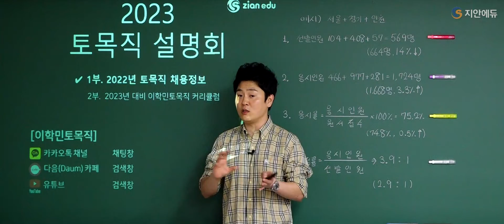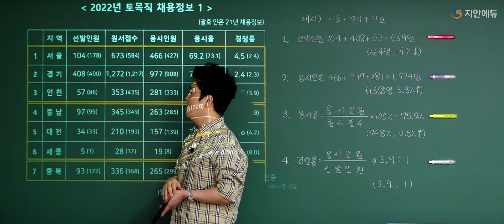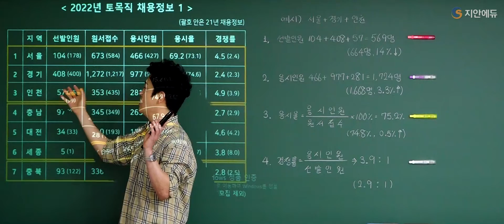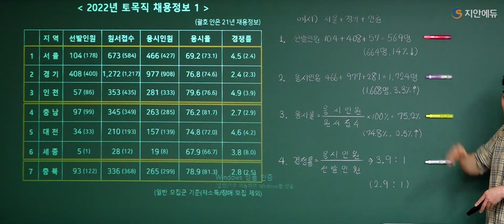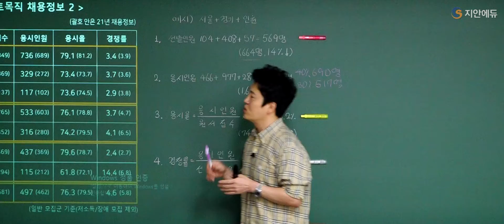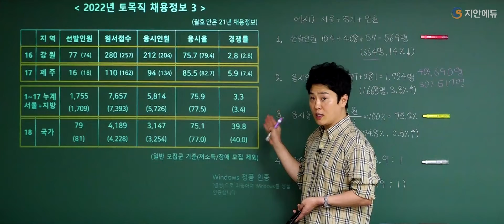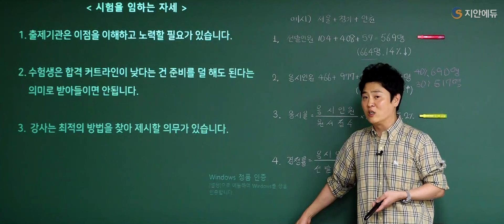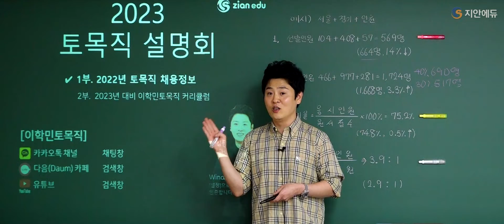이학민토목직 - 2023년 9월개강 지안에듀 토목직 공무원 단기 합격설명회 1부_ 2022년 토목직 채용정보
2023 지안에듀 토목직 단기합격전략 설명회

★2023 토목9급 300지안패스(전과목)_9.5 오픈!

토목직 공무원의 최강자 지안에듀에서 설명회를 진행했습니다.

1년안에 합격이 목표라면 지안에듀!

📢카카오톡 채널/다음카페 : '이학민토목직' 검색 후 추가